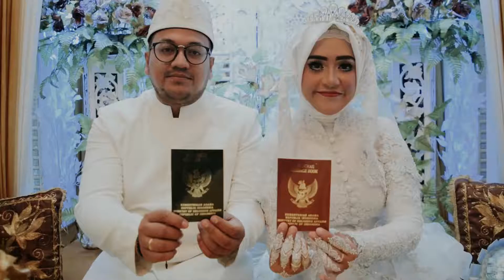Akad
Nikon D3300
50-1,8mm & Kit lens